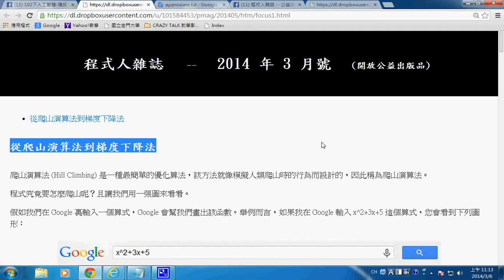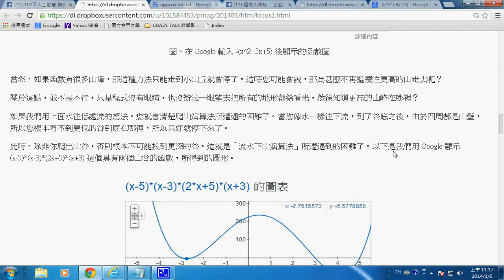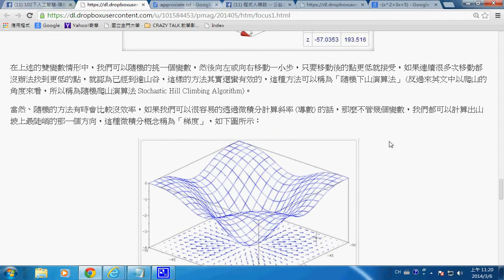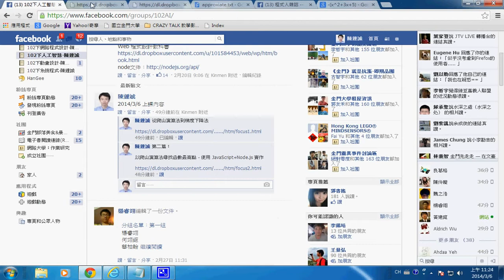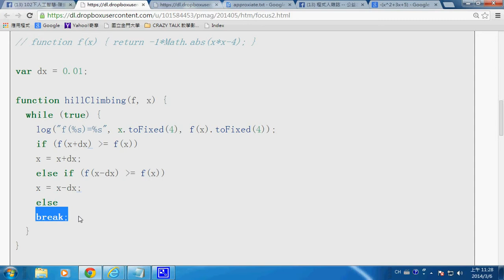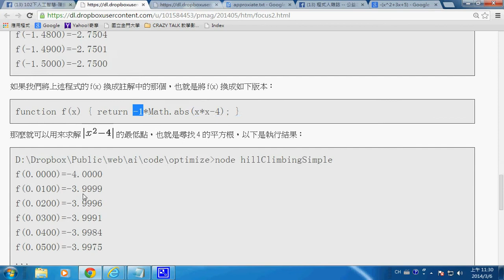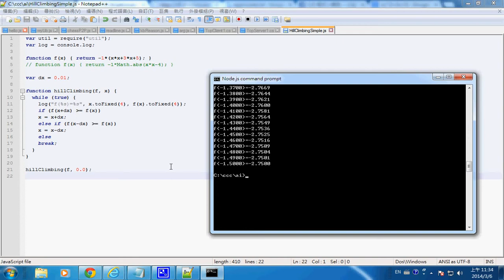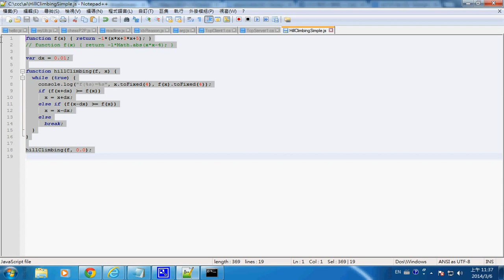人工智慧：簡易的爬山演算法 -- HillClimbingSimple